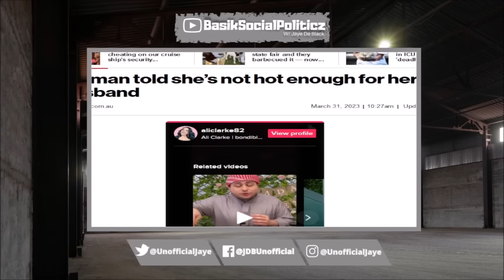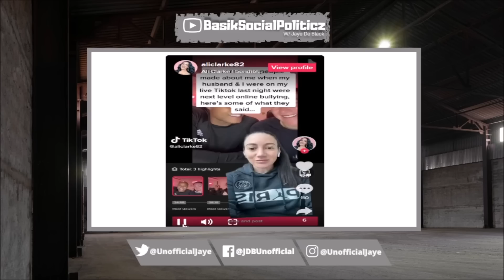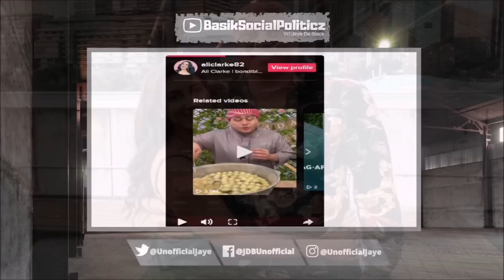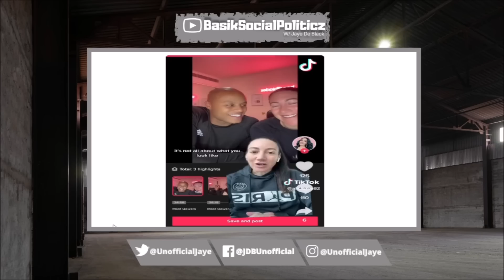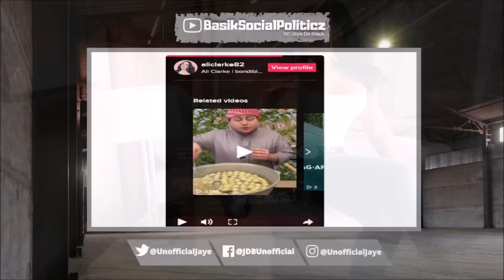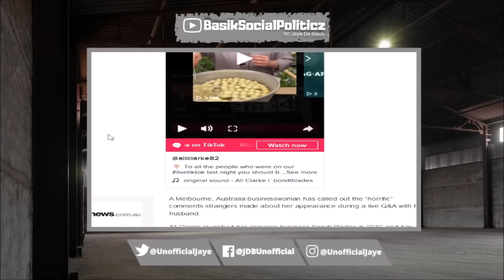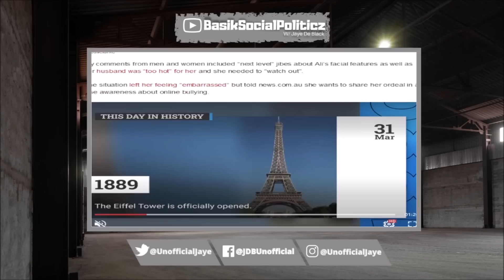38 YO Woman UNHAPPY After She Got MOCKED For Being Too "UNATTRACTIVE" For Her Husband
38 YO Married Aussie Ali Clarke Responded to "Trolls" On Tik Tok For Awful Comments & About How She's Not Good Enough For Her Husband